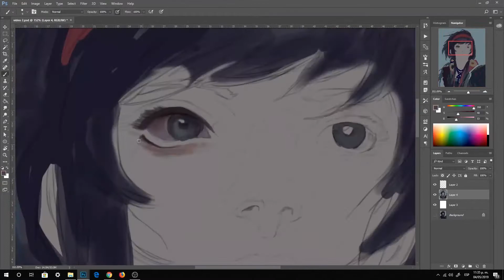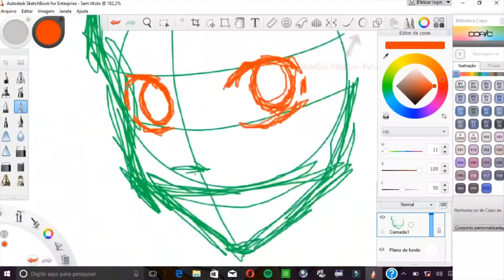Ilustración Digital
Conoce y aprende de una manera artística y técnica sobre la ilustración digital usando Illustrator y Photoshop de la hoja a la pantalla, aprende a ilustrar de manera digital esas ideas desarrolladas análogamente, en el proceso aprenderá conceptos de composición y otros como color plano, sectores, áreas y limites. Para mayor información ingresa a